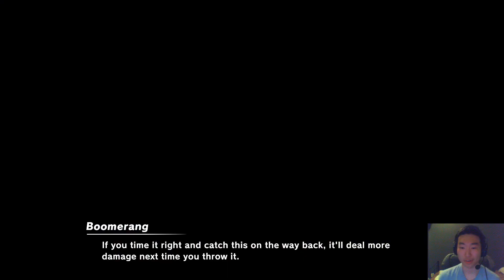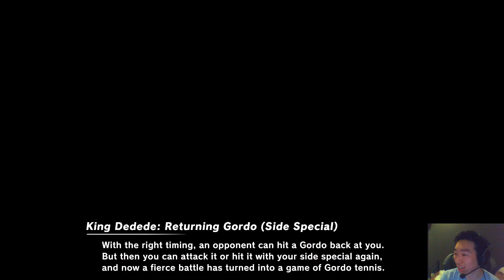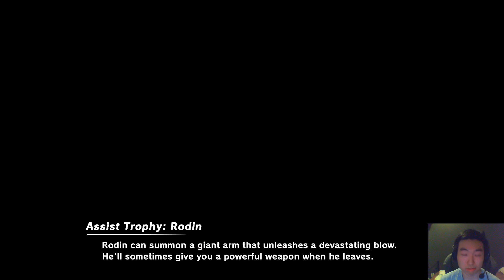one of my most fun link sets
i love smash, its fun

0:00 - Pre-set Fun
1:18 - Game 1
6:36 - Game 2
10:30 - Game 3
15:57 -  Game 4
21:40 - Post-set